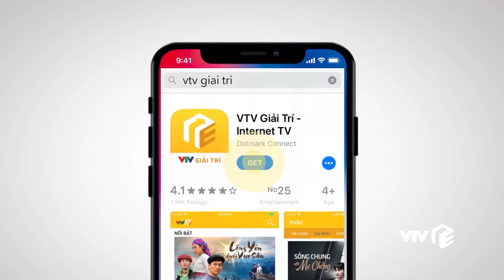Hướng dương ngược nắng tập 16 | Dám làm chết chim của Đình Tú, Quỳnh Kool bị tung cước dập mặt tiền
Được cả công ty chứng kiến sự bạo lực này, Trí 'mâng' (Đình Tú) lại chuẩn bị tinh thần ăn tát từ bà Bạch Cúc (NSND Thu Hà) đi thôi!